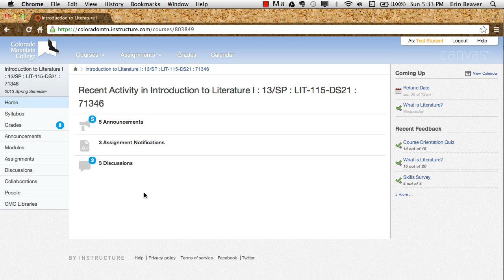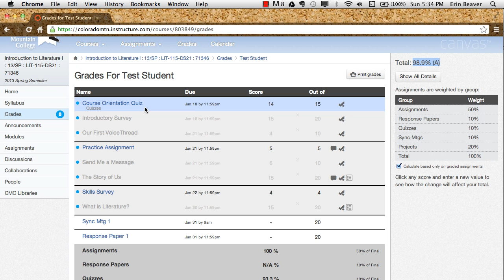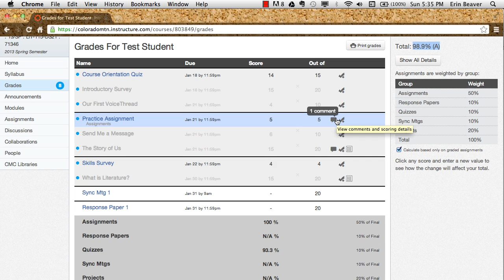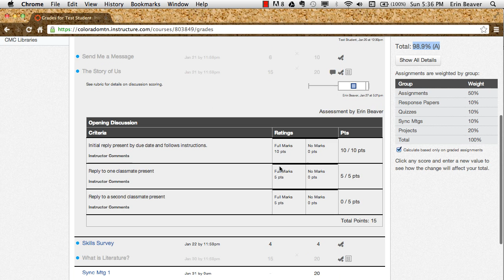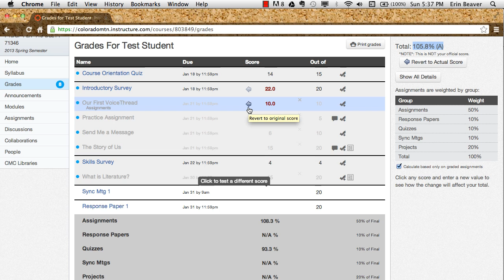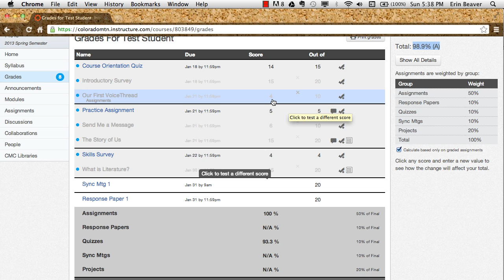Grades_LIT115.mp4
In this video I explain how to interpret and interact with the grades page in our Intro to Lit Canvas course.